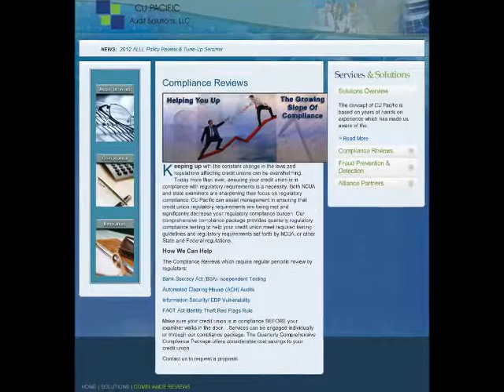CU Pacific Audit Solutions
CU Pacific Audit Solutions, LLC provides professional auditing, including fraud audits and bond claims assistance, accounting, and related services exclusively to credit unions at competitive prices.